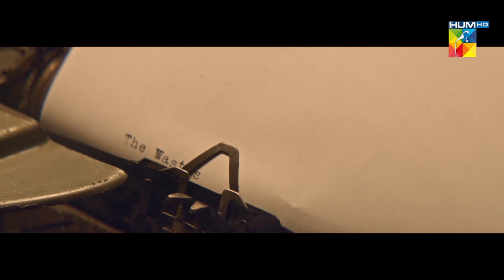Vice-Chancellor Aik Ghaddar - Khaab Toot Jaatay Hain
Based On A Book "The Wastes Of Times" By Professor Dr. Syed Sajjad Hussain.

A Mini Series By Behive Transmedia, Written By Amjad Islam Amjad, Directed By Ehteshamuddin.

Khaab Toot Jaatay Hain is based on the memories of Dr Syed Sajjad Hussain, Former Vice Chancellor, Universities of Dhaka and Rajshahi who is our central character. Our story begins on the day when Prof. Dr. Syed Sajjad Hussain is transferred from Rajshahi University to Dhaka University. The responsibilities are the same ie Vice Chancellor.

Directed By:
Ehteshamuddin

Produced By:
Bilal Ashraf & Ehteshamuddin

Cast:
Nadeem Baig, Ehteshamuddin, Kulsoom Aftab, Saleem Mairaj, Mohammed Ahmed, Noor Ul Hassan, Sunil Shankar, Nazar Ul Hasan & Others.